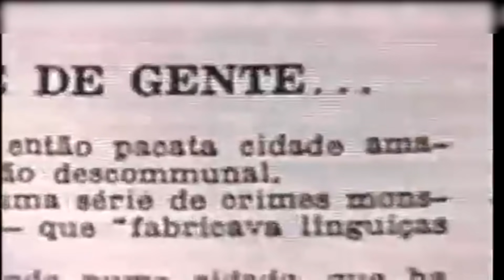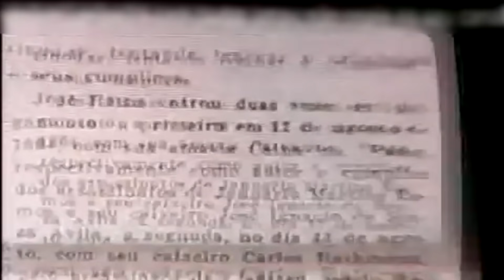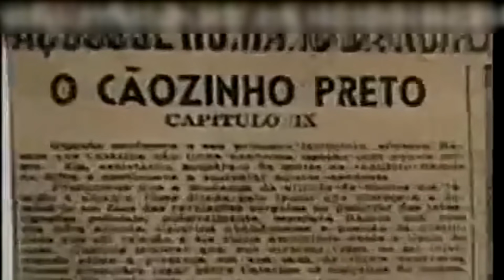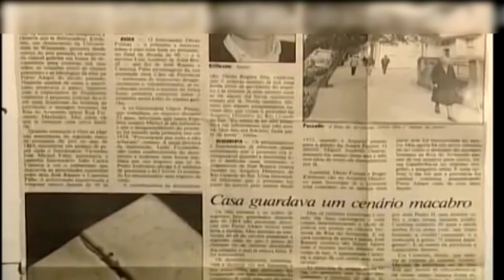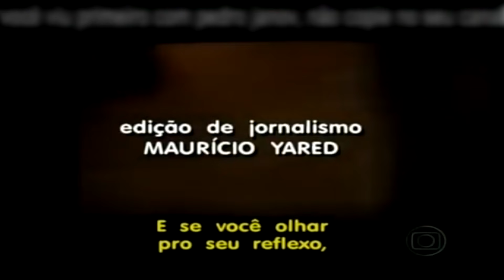Linha Direta - Justiça: Os Crimes da Rua do Arvoredo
Em 18 de abril de 1864, a polícia de Porto Alegre deparou-se com uma cena de crime horripilante: no porão da casa de José Ramos e Catharina Palse, na Rua do Arvoredo, estavam enterrados os pedaços de um corpo humano, já em avançado estado de decomposição. O cadáver havia sido retalhado, com a cabeça e membros separados do tronco, e este, por sua vez, repartido em vários pedaços. A vítima foi identificada: era o alemão Carlos Claussner, dono de um açougue na Rua da Ponte. Ao examinar um poço desativado, no terreno dos fundos da casa, a polícia encontrou os corpos do taverneiro Januário Martins Ramos da Silva e de seu caixeiro, José Ignacio de Souza Ávila, de apenas 14 anos, igualmente esquartejados. As buscas no poço prosseguiram, tendo a polícia encontrado ainda o cadáver de um cachorrinho preto, rasgado da garganta ao ventre. A motivação dos crimes era evidente: Ramos e Palse mataram para se apossar dos bens de suas vítimas, com exceção do caixeiro e do cãozinho, que foram mortos como queima de arquivo. Os crimes causaram repugnância, especialmente depois que uma série de boatos davam conta de que o casal assassino fazia lingüiça com a carne das vitimas e vendia o produto num movimentado açougue de Porto Alegre. A polêmica sobre a veracidade da lingüiça de carne humana até hoje divide os gaúchos.